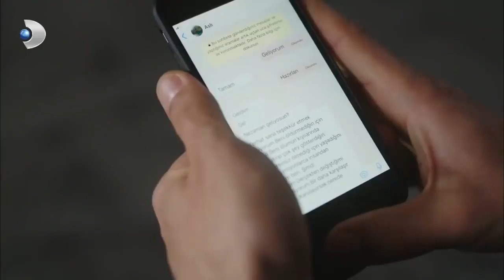فرحات يعاني من آلام الحب الأسود والأبيض الحب الجزء 12